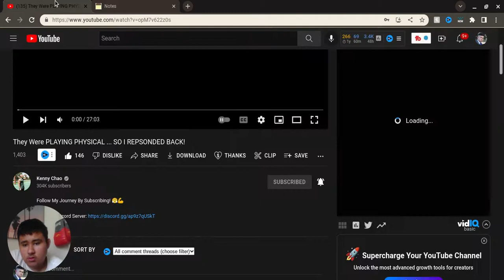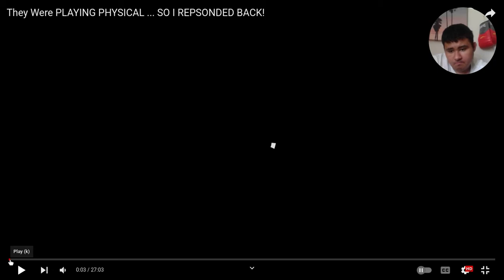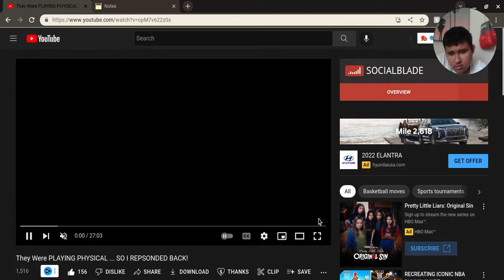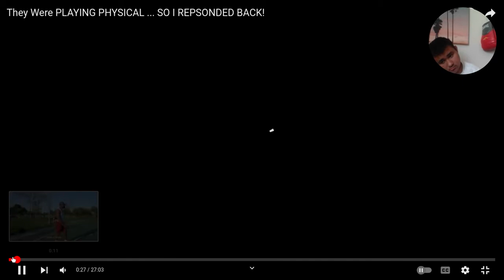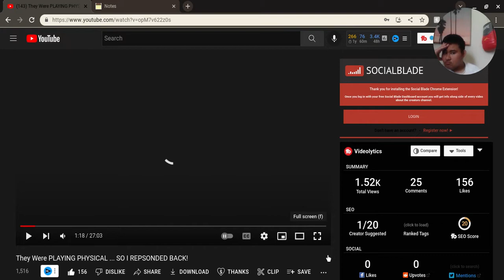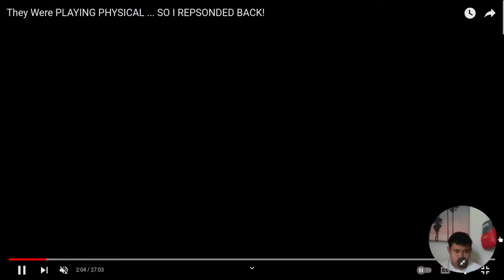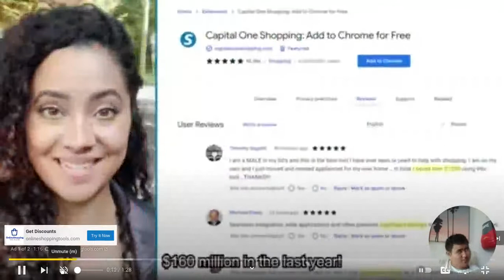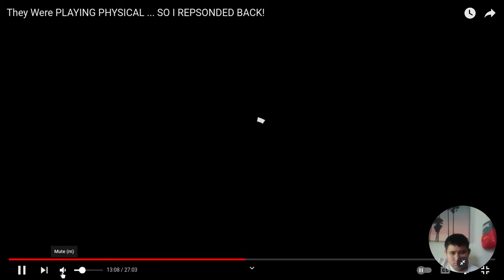Guamsharkboy Reacts to They Were PLAYING PHYSICAL ... SO I REPSONDED BACK!